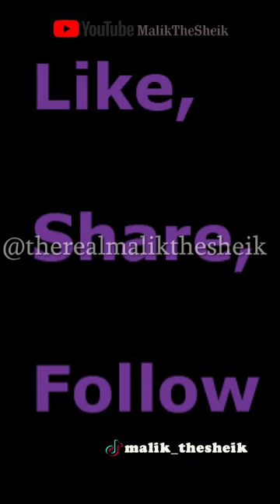ISRAEL IDENTIFIED BY THE BIBLE P1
These days, all of a sudden the world's interest revolves around Kyrie and Kanye over something King (Malik means King in Hebrew and Arabic) has been trying to tell the Black man for better than 30 years- Who the Children of Israel is.